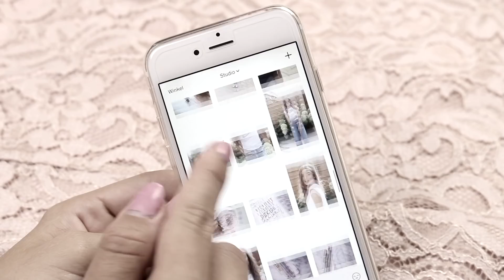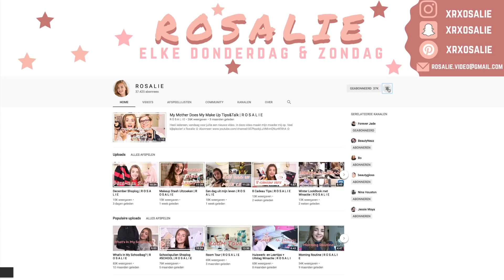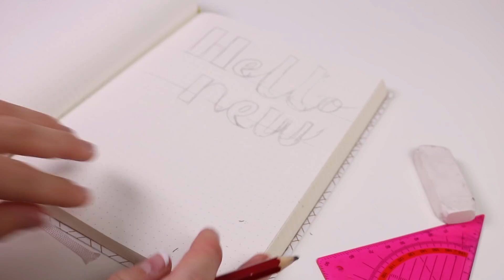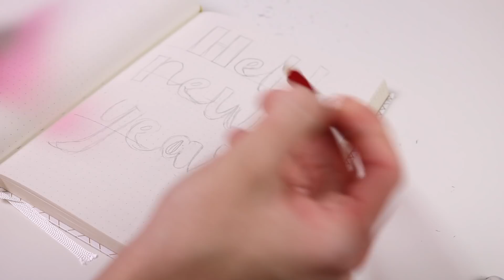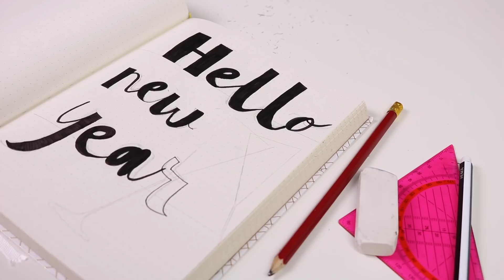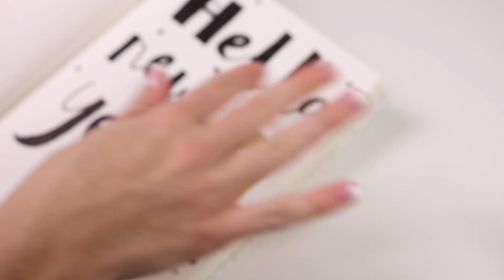New Year Handlettering & Compilatie 2017 | R O S A L I E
☆ Filmen:
Camera: Canon 750D
Editing: iMovie & Final Cut Pro
Microfoon: Røde NT-USB & Røde Wireless Film Maker Kit

VRAGEN:
☆ Welk niveau doe je? Ik zit in 3 Havo